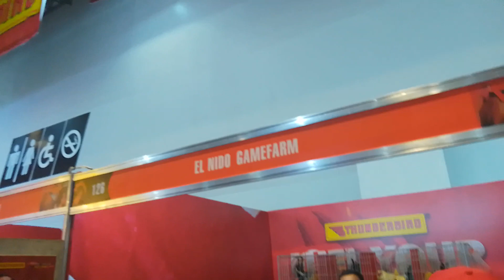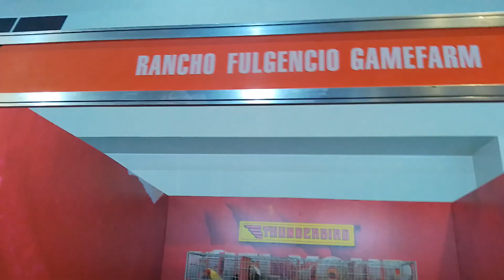INTERNATIONAL GAMEFARM FESTIVAL IGF FEBRUARY 17,2023 SPONSOR BY THUNDERBIRD.HOBBY EXPO PLS SUBSCRIBE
INTERNATIONAL GAMEFOWL FESTIVAL IGF HOBBY EXPO.
PLEASE SUBSCIBE TO MY CHANNEL
SECRET WEAPON